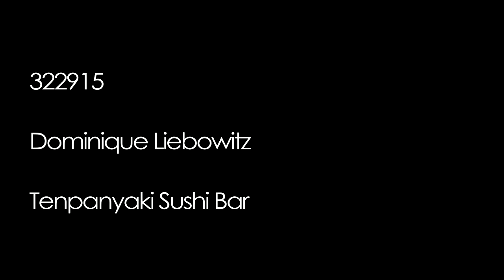Mid Year Short Animation Film - Tenpanyaki Sushi Bar